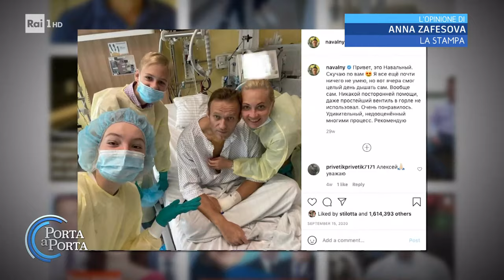La morte di Alexei Navalny - Porta a porta 20/02/2024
- Alexei Navalny morto in prigione, l'oppositore di Putin aveva 47 anni: "Ha fatto paura al regime, fino all'ultimo"